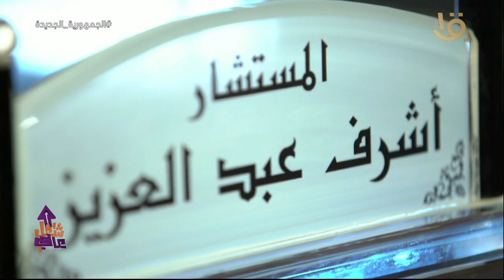شغل عالي| لقاء مع أشرف عبد العزيز المحامي بالنقض